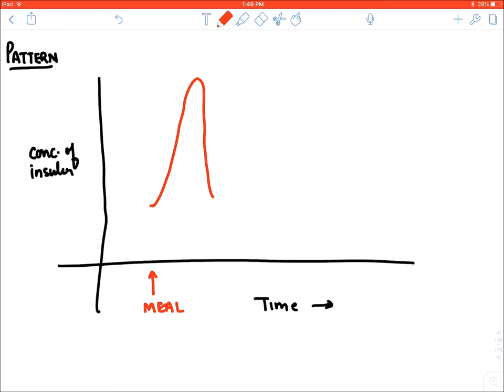***Endocrine Part 1